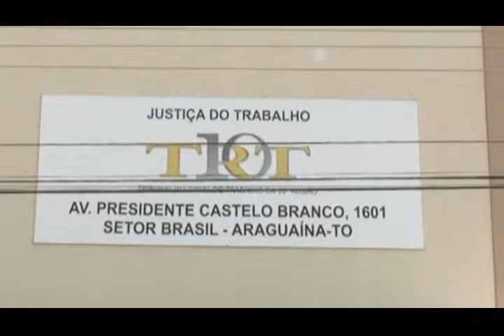TV TRT10 - Projeto Semana Cidadã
Assista ao sétimo vídeo de 1 minuto explicando sobre os projetos estratégicos que estão em vigor na Décima Região. O Projeto Estratégico Semana Cidadã tem como objetivo levar Justiça do Trabalho do Tocantins de forma itinerante ao interior do estado, oferecendo ações sociais e promovendo a cidadania.